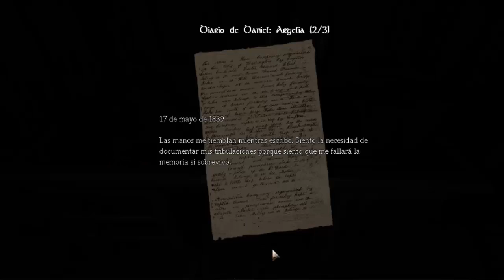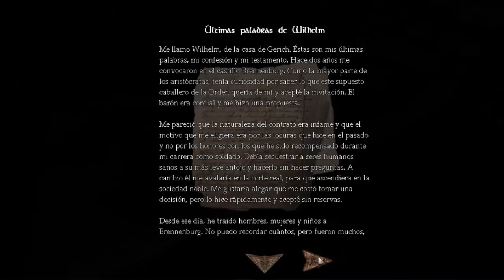AMNESIA THE DARK DECENT PARTE 2/SALIENDO DE LAS LIBRERIAS